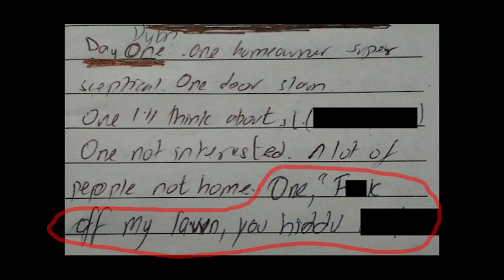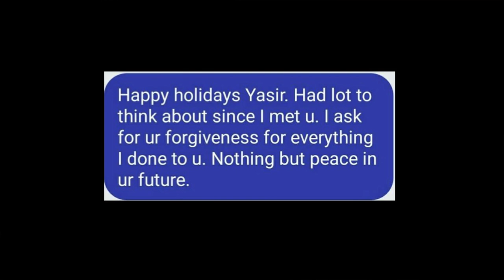How to Get Along with Anyone | Yasir Ali Khan | TEDxTRU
A graduate student from Pakistan, undertaking a Master of Education, Yasir has a keen interest in the realm of human behaviour, social dynamics, and personal development. He has conducted a number of workshops centered around personal growth and communication skills. Yasir has an unquenchable thirst for acquiring and disseminating knowledge. His ultimate goal is to inspire others to push the boundaries of their own comforts, cultivate social congruence, and become the truest and most authentic versions of themselves.
A graduate student from Pakistan, undertaking a Master of Education program at Thompson Rivers University. Yasir has a keen interest in the realm of human behavior, social dynamics and personal development. He has conducted a number of workshops centered around personal growth and communication skills and is also a competitive public speaker, having won 6 speech contests in 2017. Yasir has an unquenchable thirst for acquiring and disseminating knowledge. His ultimate goal is to inspire others to push the boundaries of their own comforts, cultivate social congruence and become the truest and most authentic versions of themselves. This talk was given at a TEDx event using the TED conference format but independently organized by a local community.